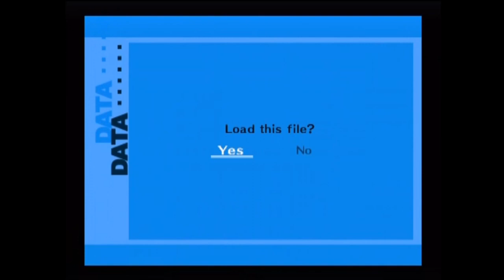20231107 Reupload Pyschadelicsnake Persona 3 FES Walkthrough With That Crazy Commentary Part 90